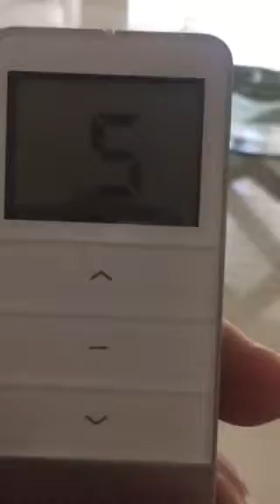Artistic blinds corp doral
Motorized Neolux Shades
By Artistic Blinds Corp
Armando Castro